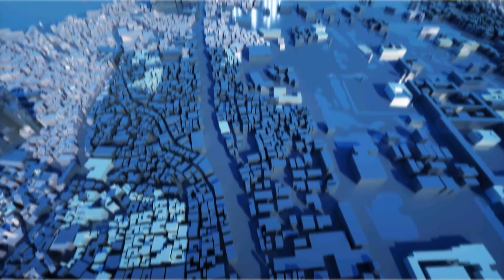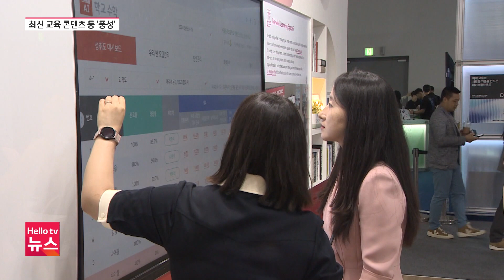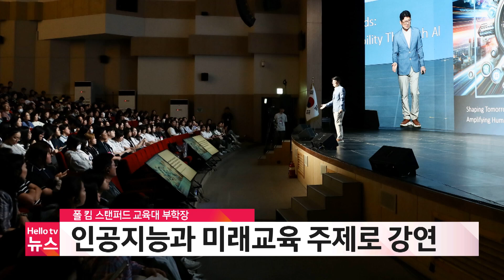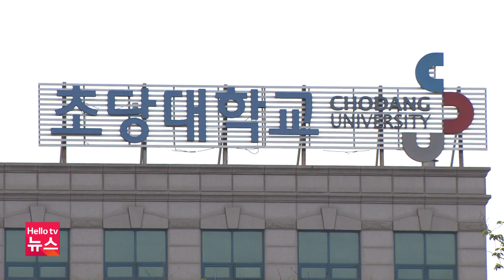'바다의날' 맞아 해양 정화ㅣ[풀영상] 헬로tv뉴스 전남 2024년 5월 31일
1. '바다의날' 맞아 해양 정화
2. 순천갑 민주당 천막 농성 돌입
3. 전남 국회의원 상임위 '윤곽'
4. 미래교육 박람회 주요 볼거리는?